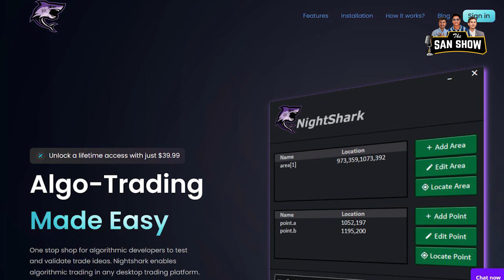The SAN SHOW Episode 1 || Life Struggle in America || भाँडा माझेको दिन देखि...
00Welcome to the premiere episode of "The San Show" Season 2! Join us as we kick off this exciting season with heartfelt conversations about our struggles and triumphs in America, sharing personal stories of resilience, growth, and community.

In this episode, we dive deep into our immigrant experience, beginning with the humble beginnings of washing dishes in pursuit of the American dream. We discuss the challenges we faced, the lessons we learned, and the dreams that kept us going.

Our hosts will take you on a journey through life in America, sharing their unique perspectives on the diverse culture and opportunities they've encountered while living in the Washington D.C. metropolitan area, including Maryland and Virginia.

But that's not all! We're gearing up for the Dashain Tihar Fest, and we can't wait to share the excitement with you. Learn about the traditions, the significance, and the joyous celebrations that mark this special time of the year.

To add some extra spice to the episode, we're bringing in one of our loyal viewers from last season to join in the conversation. It's a fun-filled segment you won't want to miss!

So, grab your favorite snack, get comfy, and join us for an engaging, inspiring, and entertaining episode that celebrates the spirit of the immigrant journey and the cultural richness of our beloved festivals.

Share your thoughts and experiences in the comments below, and let us know what topics you'd like us to explore in future episodes.

Thank you for being a part of our journey, and we can't wait to explore more stories, cultures, and experiences with you in the episodes to come! 🌟🌍🍛🎉

Timestamp
00:00:00 ( Intro)
00:00:33 (FIFA World Cup)
00:05:27 (Inter Miami)
00:05:59 (New SAN Show Intro)
00:08:41 (Dashain Tihar Fest 2023)
00:10:20 (Nishant's Story)
00:16:52 (Sakar's Story)
00:23:04 (Anish's Story)
00:26:34 (Ujjwal Lamichhane on Call)
00:28:56 (Nightshark)
00:31:06 (Dikshant Kc on Call)
00:33:48 (Outro)